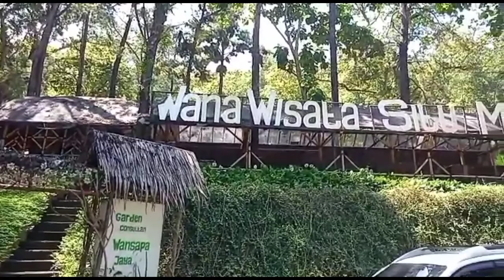Exploring Situ Mustika-Banjar Patroman city.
TOUR GUIDE
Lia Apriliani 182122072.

CLASS B
Translating and Interpreting.

Lecture : Dr. Soni Tantan Tandiana, S.Pd.

Siliwangi university.